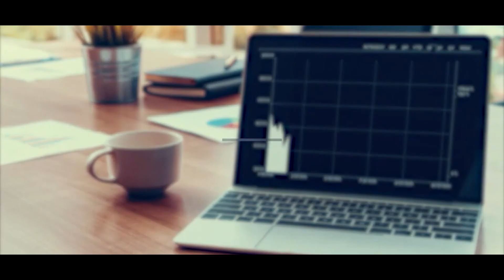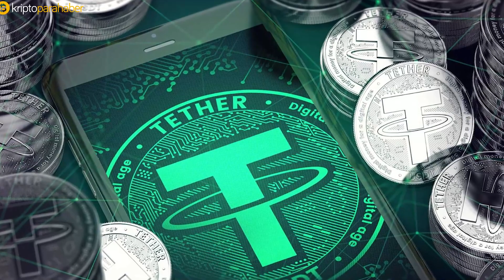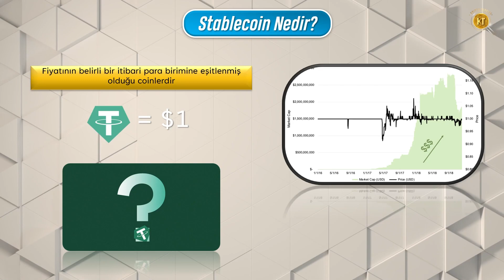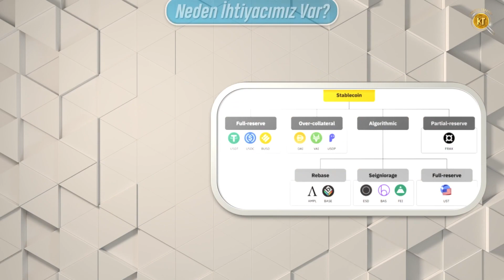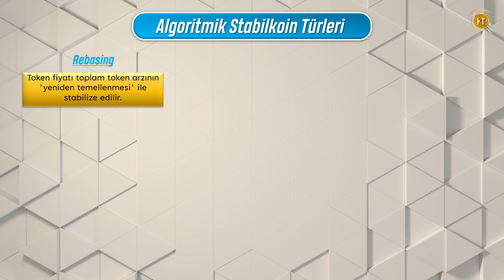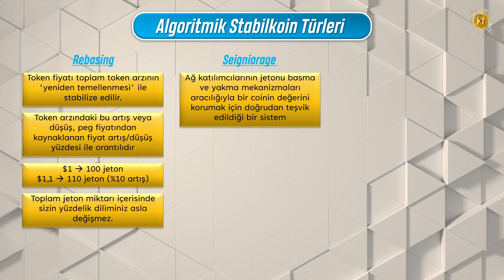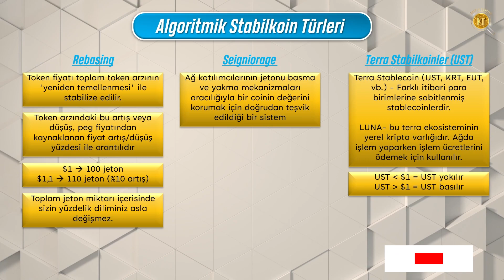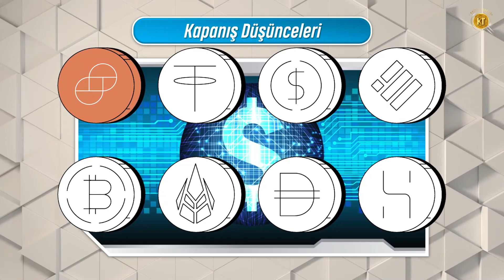Algoritmik Stabilcoin Nedir ve Ne İşe Yarar? USDT mi DAI mi? Algoritmik Stabil Paralar Kılavuzu.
Algoritmik bir stablecoin, fiyat istikrarını sağlamak ve örneğin ABD doları, altın veya herhangi bir döviz gibi bir rezerv varlığa sabitlenerek bir varlığın dolaşımdaki arzını dengelemek için tasarlanmıştır.
Algoritmik bir stablecoin projesi, merkezi olmayan ve fiat bazlı rezervlerden veya teminatlardan bağımsız kaldığı sürece kendisini her türlü yasal düzenlemeden vkoruyabilecektir. Yani hükümetlerden, ülkelerden ve yasalardan etkilenmeyecektir.

Bölümler
00:00 Intro
00:19 Algoritmik Stabilkoinler Intro
00:44 Giriş
02:00 Stabilkoin Nedir?
03:13 Algoritmik Stabilkoinler
04:23 Neden İhtiyacımız Var?
05:24 Algoritmik Stabilkoin Türleri
07:35 Aşırı Teminatlandırılmış Algoritmik Stabilkoinler
08:28 Kapanış Düşünceleri